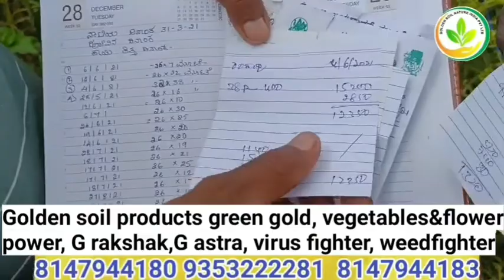ಬಜ್ಜಿ ಮೆಣಸಿನ ಕಾಯಿಯಲ್ಲಿ ಬಂದ ಇಳುವರಿ ಎಷ್ಟು ಗೊತ್ತಾ? ಬೆಳೆ ಮುಕ್ತಾಯದ ನಂತರ ಗೋಲ್ಡನ್ ಸಾಯಿಲ್ ಬಗ್ಗೆ ರೈತರೇನೆಂರು?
ಬಜ್ಜಿ ಮೆಣಸಿನಕಾಯಿ ಬೆಳೆಯನ್ನು ಗೋಲ್ಡನ್ ಸಾಯಿಲ್ ಉತ್ಪನ್ನಗಳನ್ನು ಬಳಸಿ ಉತ್ತಮವಾಗಿ ಬೆಳೆದಿದ್ದೇನೆ. ರಾಸಾಯನಿಕ ಬಳಸಿ ಪ್ರತಿವರ್ಷವೂ ಬೆಳೆಯುತ್ತಿದ್ದೆ ಮುಟುರು ರೋಗ ಇತರ ರೋಗಗಳು ಇಂತಹ ತೊಂದರೆಗಳಿಂದ ನನ್ನ ಬೆಳೆ ನಷ್ಟವಾಗುತ್ತಿತ್ತು ಮತ್ತು ಇಳುವರಿಯೂ ಕಡಿಮೆಯಾಗುತ್ತಿತ್ತು ಅಧಿಕ ಖರ್ಚು ಕಡಿಮೆ ಇಳುವರಿ ಪ್ರತಿವರ್ಷವೂ ನಷ್ಟ ಅನುಭವಿಸುತ್ತಿದ್ದೆವು ಆದರೆ ಗೋಲ್ಡನ್ ಸಾಯಿಲ್ ಉತ್ಪನ್ನಗಳು ಕಡಿಮೆ ಖರ್ಚಿನಲ್ಲಿ ಅಧಿಕ ಇಳುವರಿ ಜೊತೆಗೆ ಹೆಚ್ಚಿನ ದಿನ ಕಾಯಿ ಕುಯ್ದೆವು ಎಂಬ ಅಭಿಪ್ರಾಯ ವ್ಯಕ್ತಪಡಿಸಿದ ಶ್ರೀಯುತ ರಂಗರಾಜು ಸರ್ ರವರು ಮಂಡಿ ಬಿಲ್ಲುಗಳೊಂದಿಗೆ ತಮ್ಮ ಅಭಿಪ್ರಾಯ ವ್ಯಕ್ತಪಡಿಸಿ ಎಲ್ಲಾ ರೈತರೂ ಬಳಸ ಬಹುದು ಎಂದು ಸಂತಸ ವ್ಯಕ್ತಪಡಿಸಿದರು.
ರೈತರು ಶ್ರೀಯುತ ರಂಗರಾಜು ಸರ್
ತಾವರೆಕೆರೆ ಗ್ರಾಮ ,
ತ್ಯಾಮಗೊಂಡಲು ಹೋಬಳಿ
ನೆಲಮಂಗಲ ತಾಲೂಕು,
ಬೆಂಗಳೂರು ಗ್ರಾಮಾಂತರ ಜಿಲ್ಲೆ.